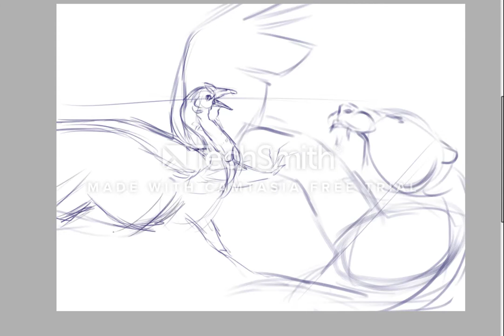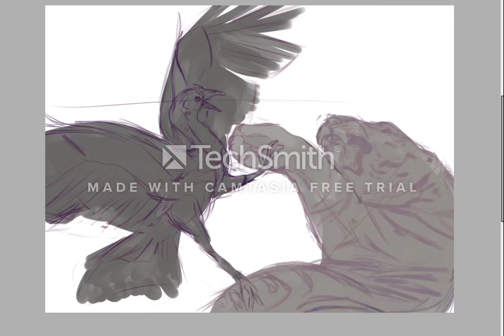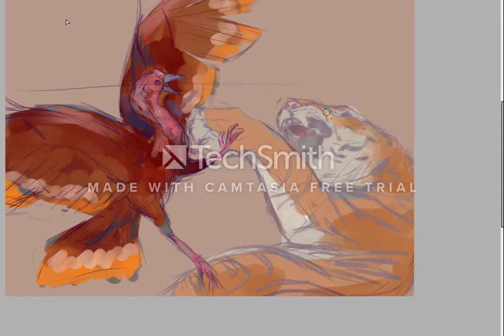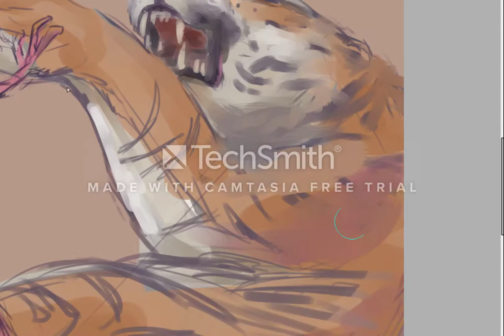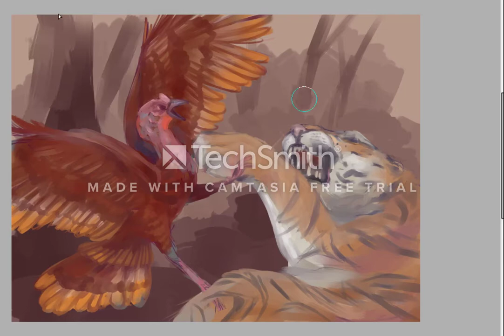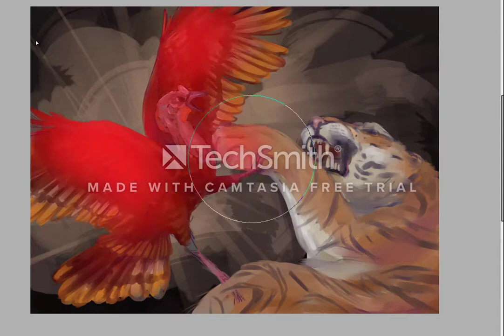Hokies vs Tigers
Clemson vs VT hype